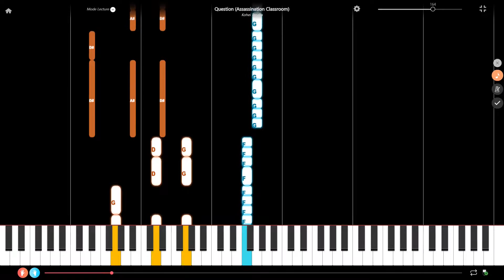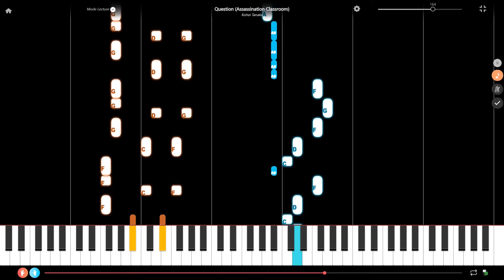Question from Assassination Classroom Piano Tutorial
Here is a piano tutorial of Question from the manga Assassination Classroom and composed by Kohei Tanaka. If this piano tutorial is too fast, check the one for beginner pianists

We have other piano tutorials. You should find what you are looking for in one of the following categories. If not, just ask via a comment !